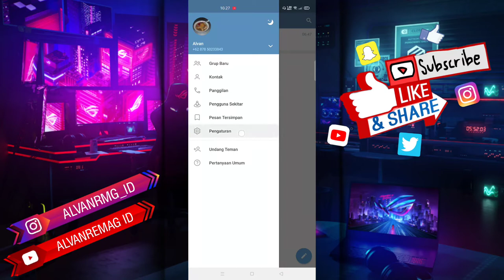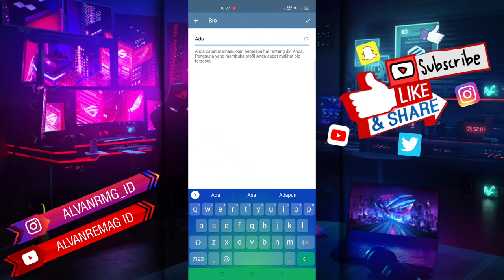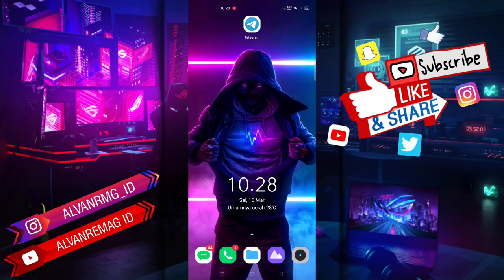CARA MENAMBAHKAN BIO/STATUS PADA TELEGRAM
Assalamu’alaikum Wr.WB
Dalam video tutorial ini, kita akan membahas